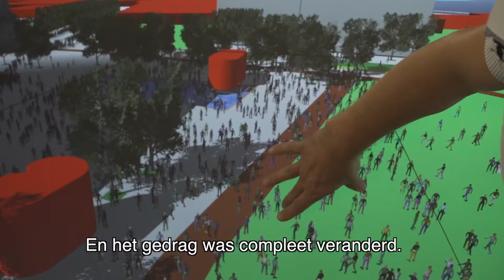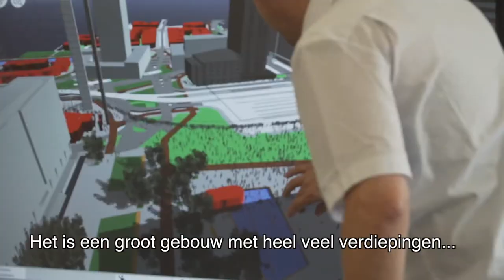Corona-related research Faculty of Science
Researchers from the Faculty of Science reacted swiftly when corona took over our daily lives. From various disciplines, such as mathematics and biology, they dove into the literature, sought cooperation with colleagues from Utrecht University and beyond, and came up with their own unique ways to contribute to this worldwide crisis.